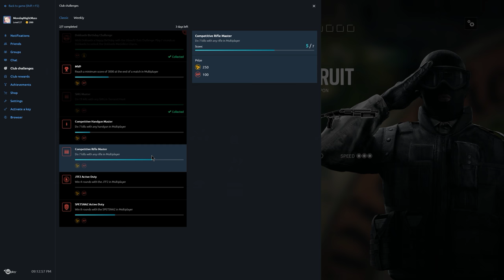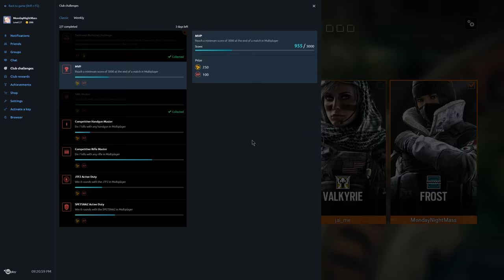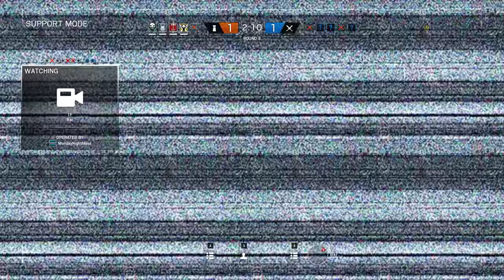Rainbow Six Siege + Part 1532 + Club House TDM Hostage + White Noise pcgaming crew